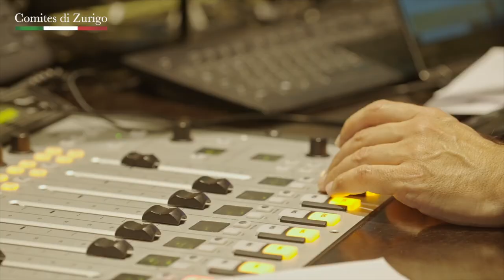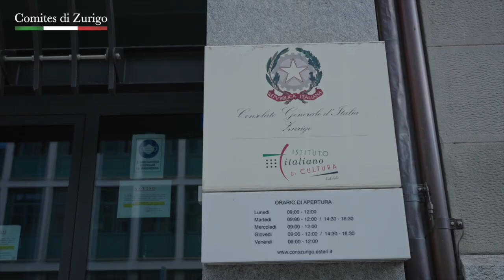Comites Zurigo Trailer 2 sostegno radio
Progetto realizzato con il sostegno del MAECI. Sostegno delle trasmissioni radiofoniche locali durante la pandemia Covid19